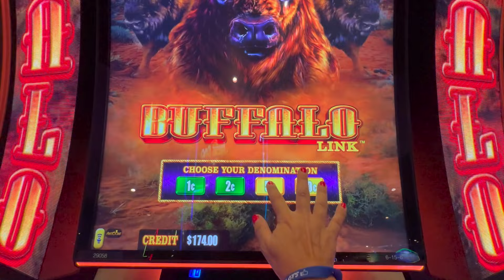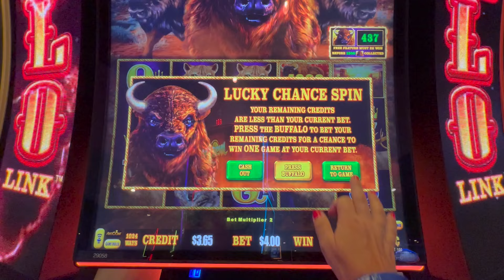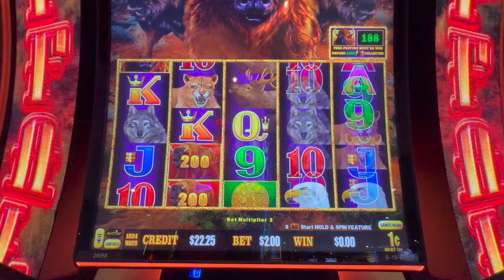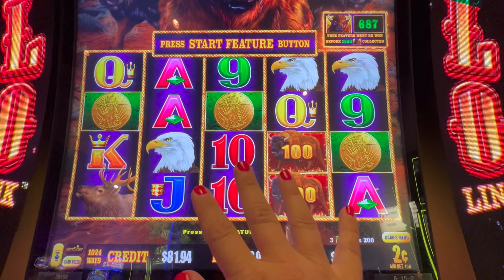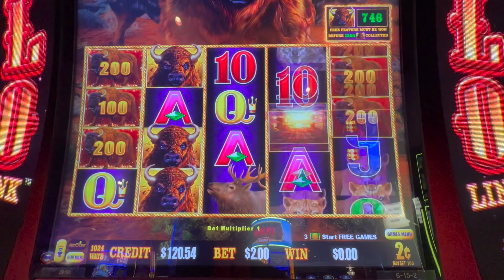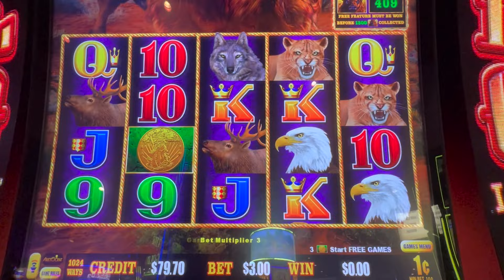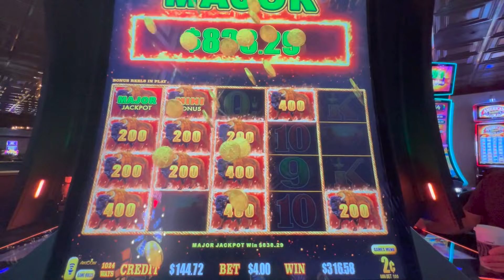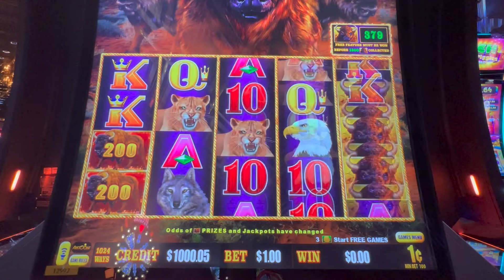🟢 🦬 My BUFFALO LINK loves me in a MAJOR way!! 🦬🟢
I landed my first MAJOR on Buffalo Link, it was super fun too! I hope you enjoy ☺️